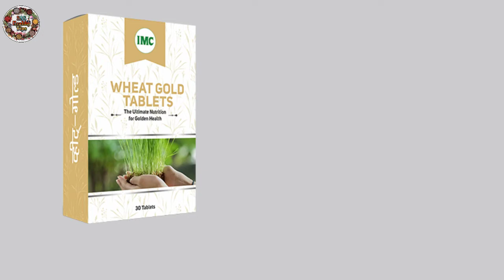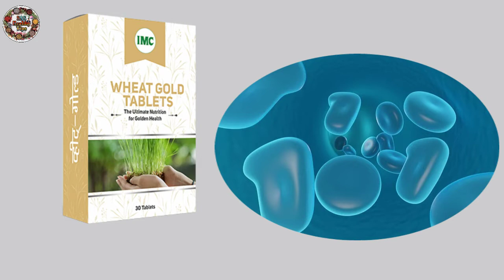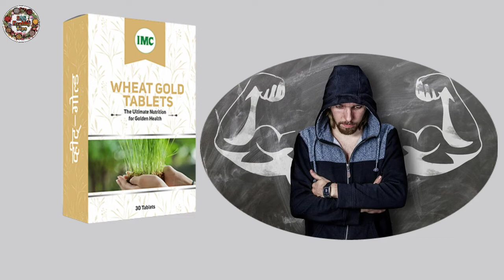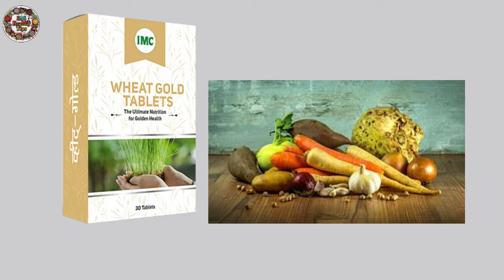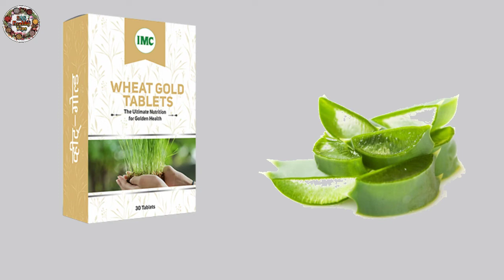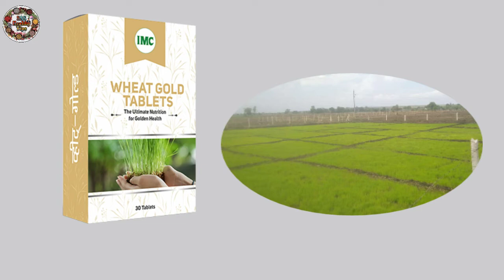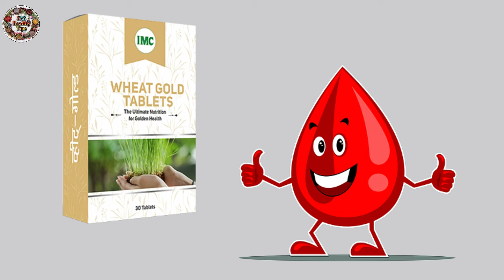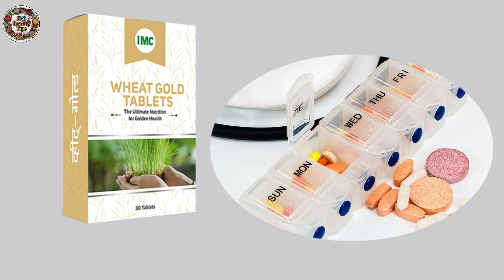IMC Wheat Gold Tablets Benifit | व्हीट गोल्ड टैबलेट कैसे काम करती है और क्या फायदा है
howtojoinimc whyprevention shritulsi   imcbusiness  successtipsinnetworkmarketing
sashealthytips

   Best product इससे होने वाले 101% फायदे क्या हैं✓✓